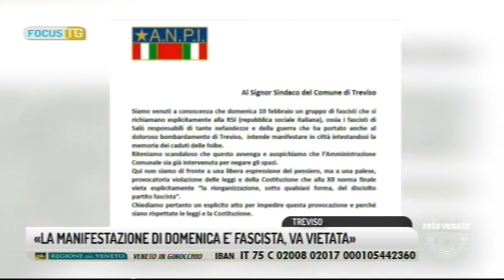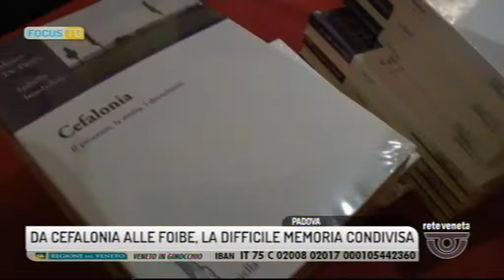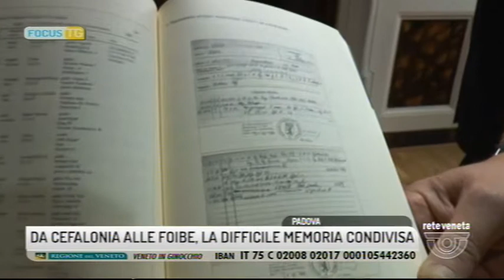FOCUS TG (08/02/2019 19.35.10)